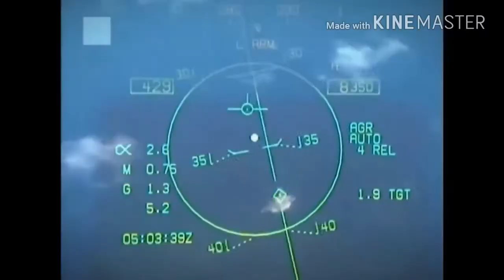Amazing pilots//must watch